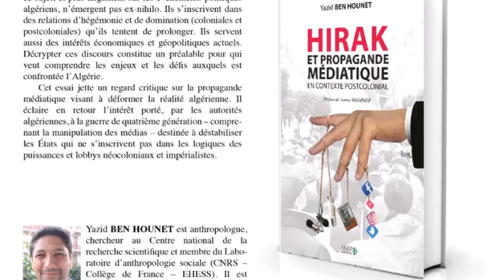Live Hirak et Gilets jaunes le 24/10/2021